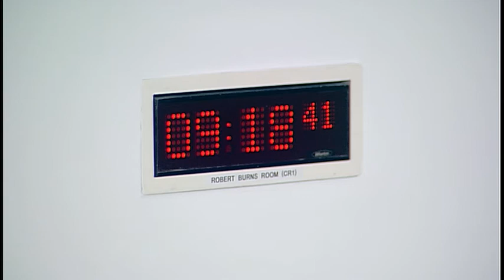Equalities and Human Rights Committee - 20 September 2018